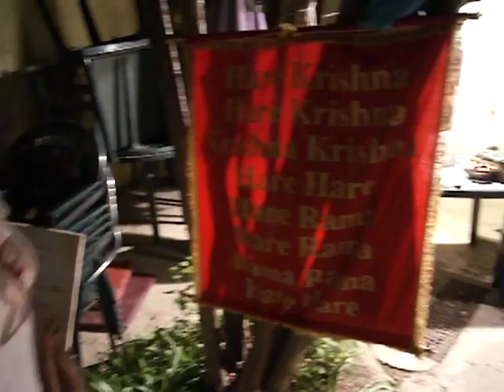Janmastami Kirtan - ISKCON Lisbon - Aug 10, 2012